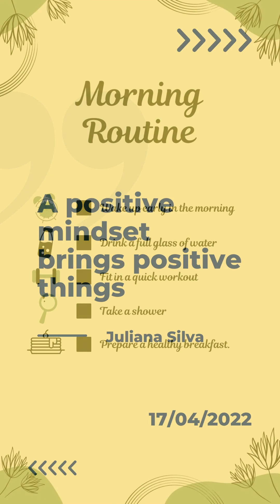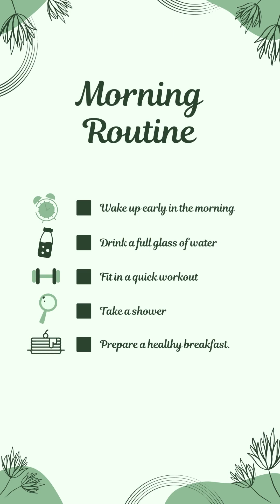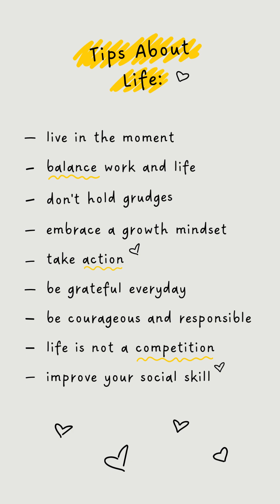Get Up at 5 AM and Watch What Happens to Your Life! The Secret Routine That Made Me a Billionaire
🌅 "Rise at 5 AM and Transform Your Life: The Secret Morning Routine Billionaires Swear By!"

Have you ever wondered what sets highly successful people apart? What's the secret sauce that fuels their creativity, energy, and achievements? The answer might be simpler than you think, and it all starts with the alarm clock.

In this eye-opening video, join Queen of the Matrix as she unravels the revolutionary concept of the 5 AM Club. Inspired by Robin Sharma's "The 5 AM Club," we dive into a world where waking up at 5 AM is not just a habit but a life-changing philosophy.

🌞 What You'll Discover:

The billionaire's secret to success and how a simple morning routine made all the difference.
A fictitious tale that brings the philosophy of the 5 AM Club to life.
Practical tips to train yourself to wake up early and make the most of your mornings.
The science behind the 5 AM wake-up call and how it enhances focus, creativity, and productivity.
Real-life examples of great history makers who've utilized this golden hour.
Whether you're an entrepreneur in need of revitalization, an artist seeking creativity, or simply someone looking to escape mediocrity, this video is for you. Explore the multiplying effect of the 5 AM start, learn about transient hypofrontality, and find out how you can achieve a state of flow in your thinking.

If you know someone who needs to see it, share it.